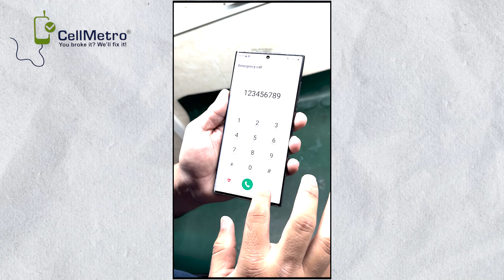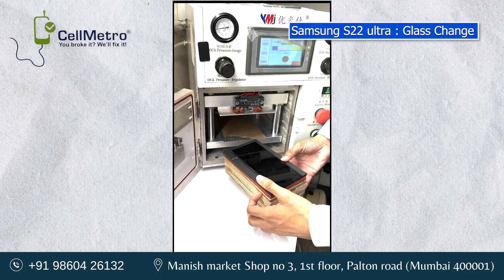Samsung S22 Ultra | Glass Change Tutorial Video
Dive into the world of smartphone magic with Cellmetro Mumbai! 🌟 In this video, we unravel the secrets behind flawless glass replacement for the Samsung S22 Ultra. 💎 Our skilled technicians will guide you step-by-step, ensuring your phone looks and feels brand new again. Don't miss out on this expert knowledge – watch now and make your device shine! ✨

Don't let mobile issues disrupt your daily life. Whether it's a Glass change for your Samsung S22 Ultra  or any other mobile-related concern, Cellmetro is here to help.

📍 Visit Us:
Cellmetro - Palton Road, Mumbai

Let Cellmetro be your go-to destination for all your mobile repair needs. Your satisfaction is our priority! 🛠️📱